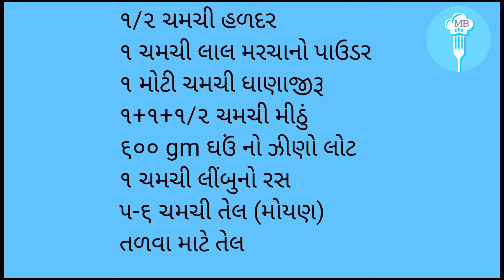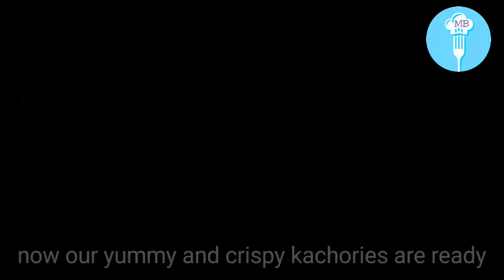256. લીલવા ની કચોરી / lilva ni kachori in gujarati with english subtitle/lili tuvar ni kachori